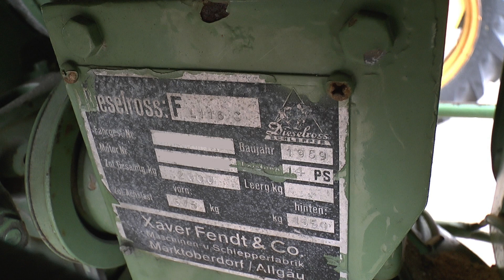Alte Traktoren - Fendt FL 116 C (1959)